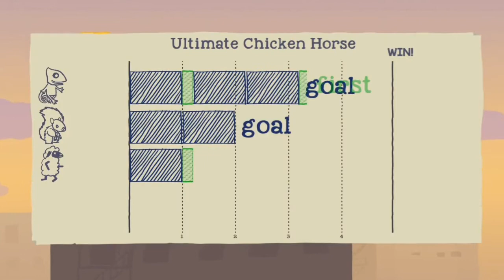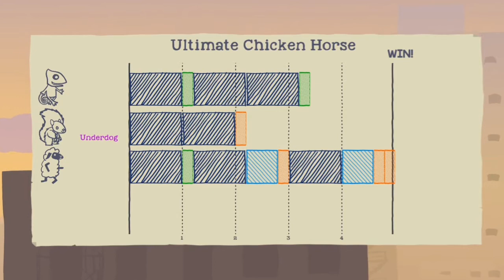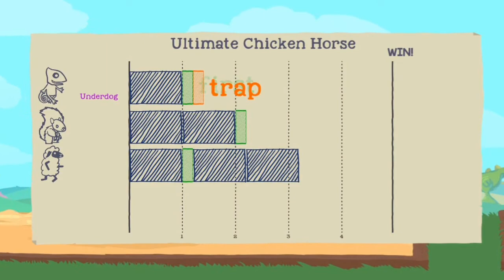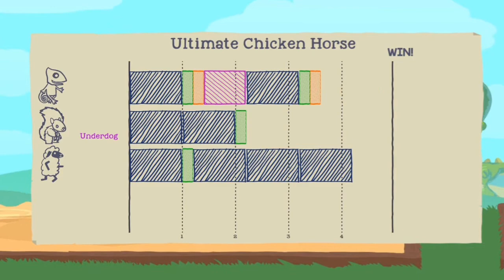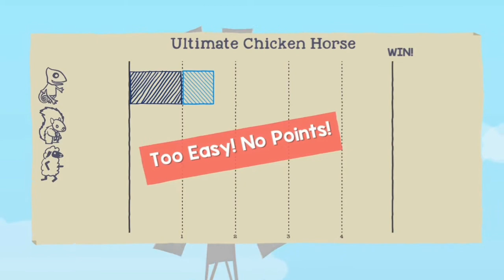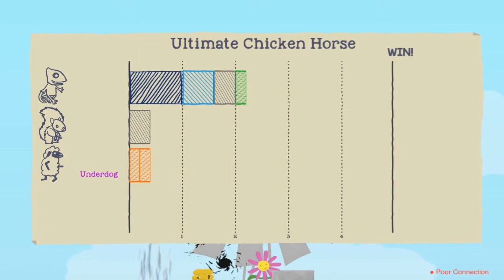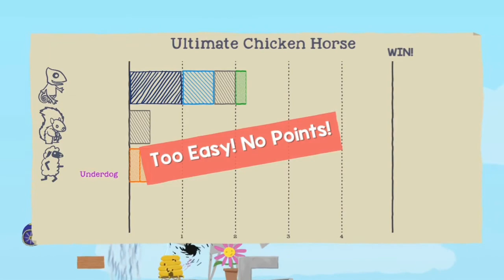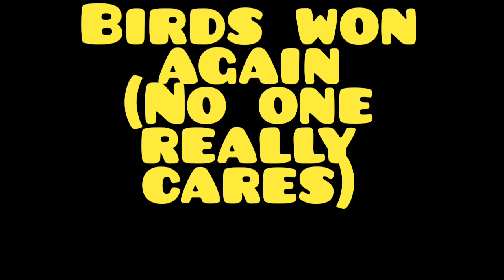Ultimate Chicken Horse #2 "The Pyramid of death and the BEES" Ft. Plumburger and ILikeBirds.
Me and my friends play some Ultimate Chicken Horse Again